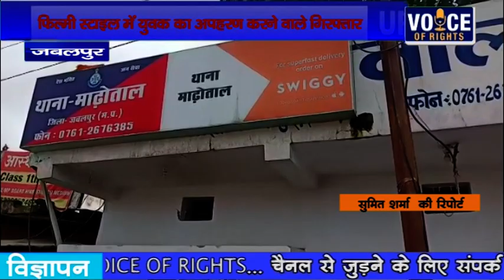जबलपुर - फिल्मी स्टाइल में युवक का अपहरण करने वाले गिरफ्तार